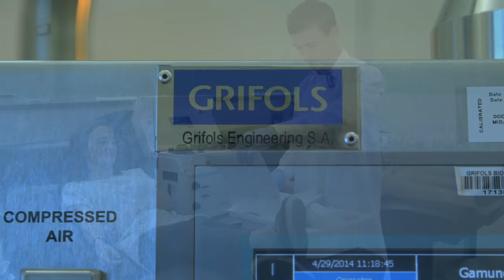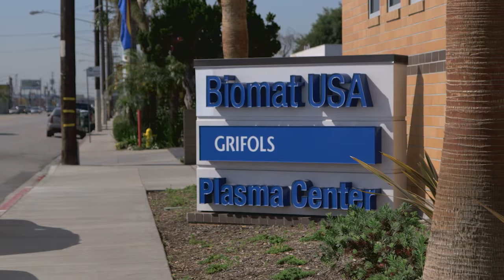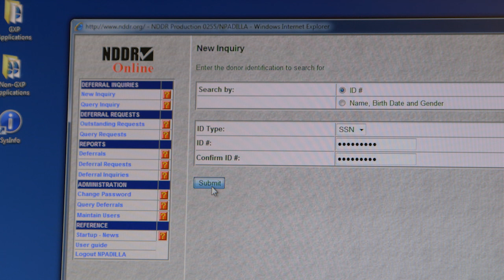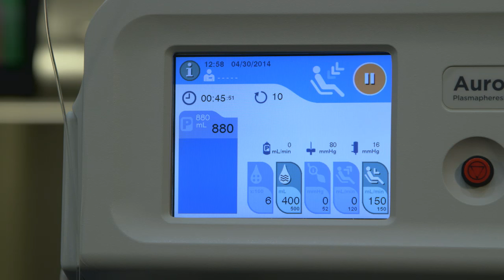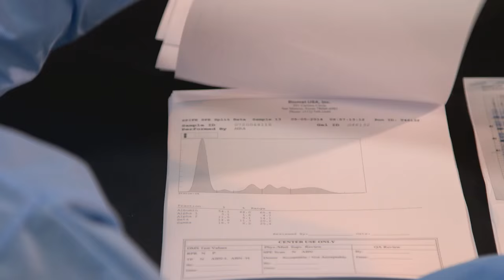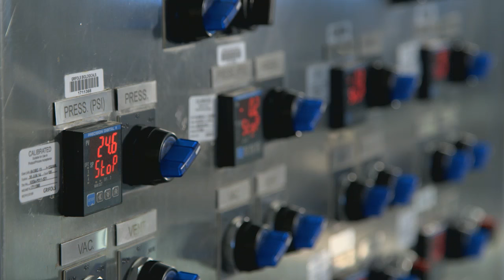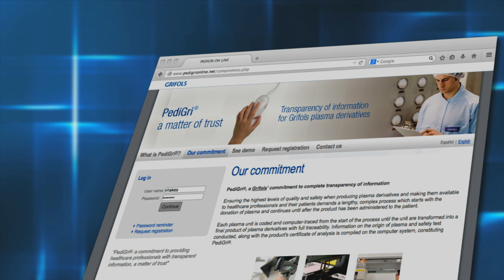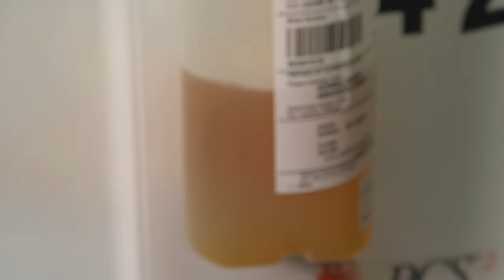Grifols - Plasma Donor to Patient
A video providing a firsthand look at the production of plasma therapies, from plasma donor to patient.

Questions about Guillain-Barre Syndrome (GBS), CIDP, or a variant of the condition such as Multifocal Motor Neuropathy? Or perhaps you'd like to request more information? You’re in the right place.